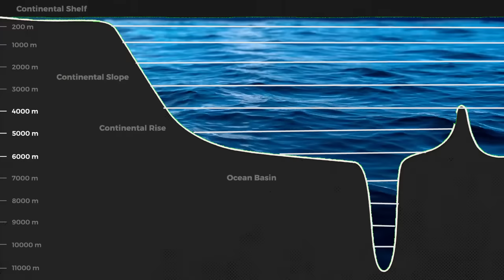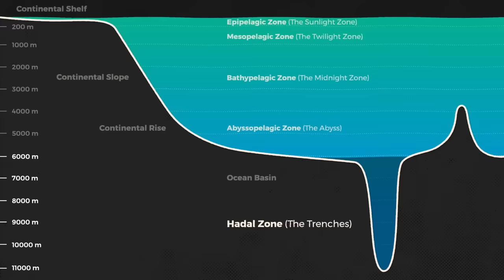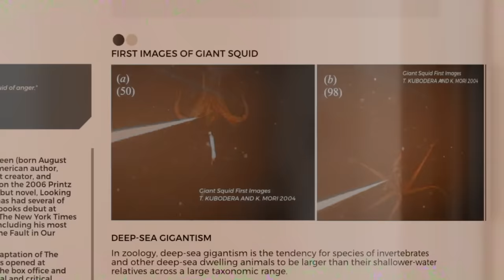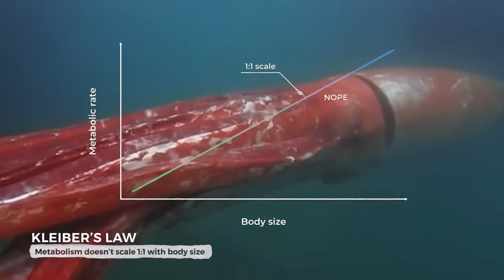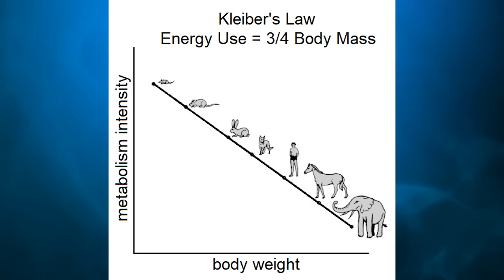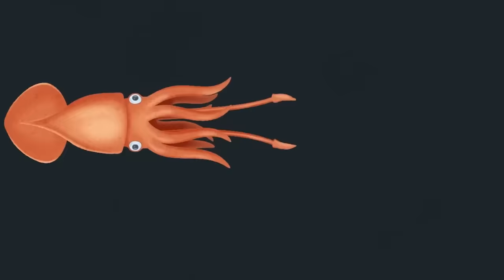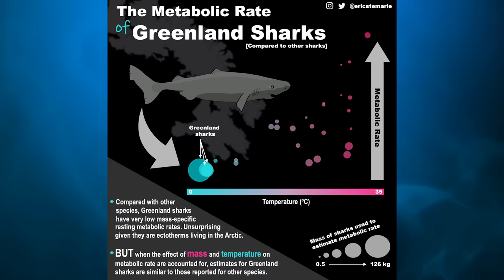समुद्र की भयानकता आपके होश उड़ा देगी | Why Do Deep Sea Creatures Evolve Into Giants?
The deep sea is home to some of the most fascinating and mysterious creatures on Earth, and many of them are giants compared to their shallow-water counterparts. But why do deep sea creatures evolve into such enormous sizes?

In this video, we'll explore the unique evolutionary pressures that have shaped deep sea life, and how they have led to the development of giant species. We'll look at the challenges of living in the deep sea environment, including the lack of light, extreme pressure, and limited food resources.

We'll also examine the phenomenon of deep sea gigantism, which is the tendency for creatures in the deep sea to grow much larger than their shallower-water counterparts. We'll explore the different theories that scientists have proposed to explain this trend, including the role of predator-prey dynamics, resource availability, and the need for efficient movement in a low-energy environment.

Throughout the video, we'll feature stunning footage of deep sea creatures, including giant squid, anglerfish, and jellyfish, and highlight some of the most intriguing adaptations that allow these animals to thrive in their unique environment.

Whether you're a fan of marine biology, fascinated by the mysteries of the deep sea, or simply curious about the wonders of the natural world, this video is a must-watch. Join us on a journey to the depths of the ocean and discover the secrets of why deep sea creatures evolve into giants.

My Gears:
My Mic